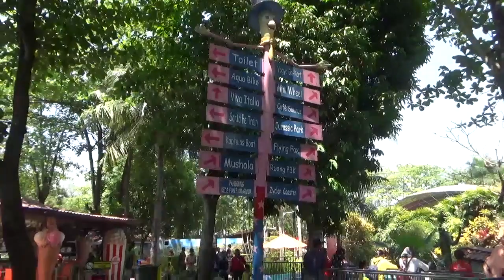WisataCeria (TK Swadaya Gemawang Krempong) | Part 2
Bersama Angkasa Tour Piknik Bareng... Wisata Ceria TK SWADAYA GEMAWANG KREMPONG Ke Jogja